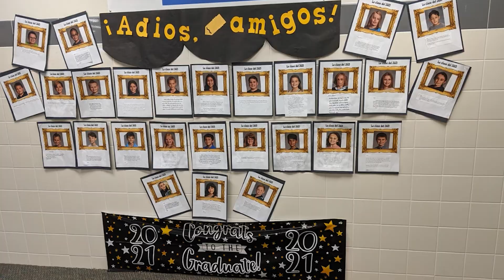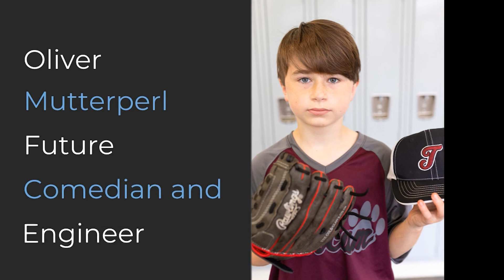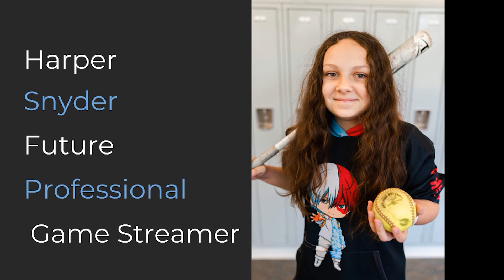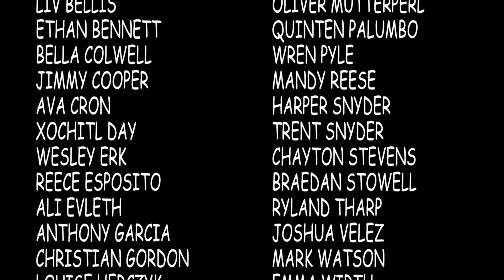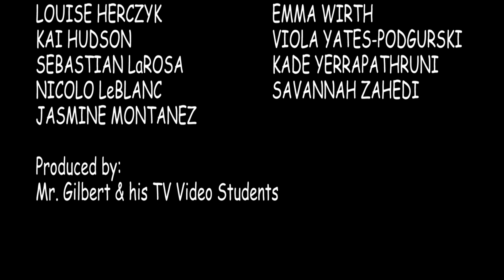Tinicum 5th Grade Ceremony